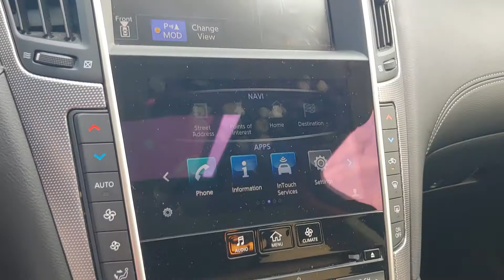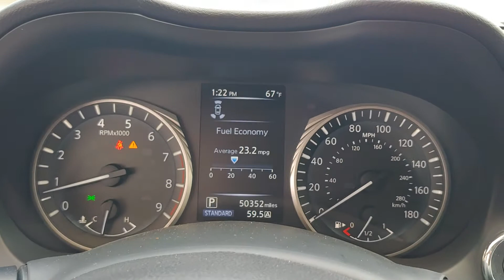13176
2018 INFINITI Q50